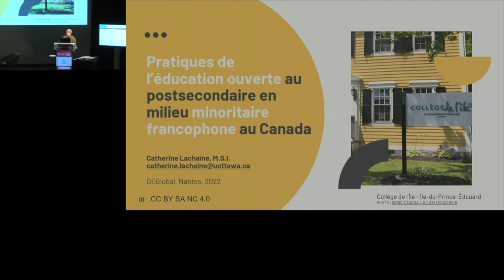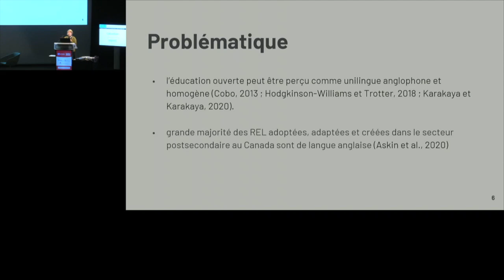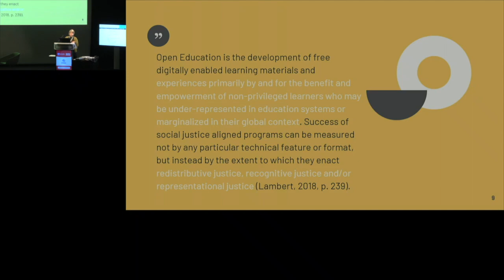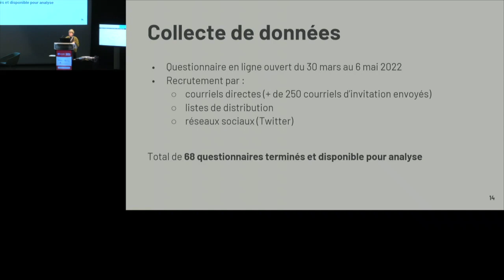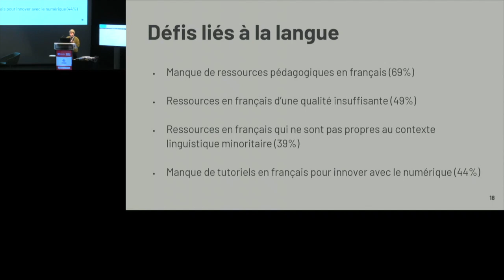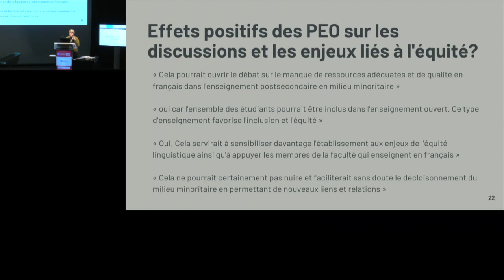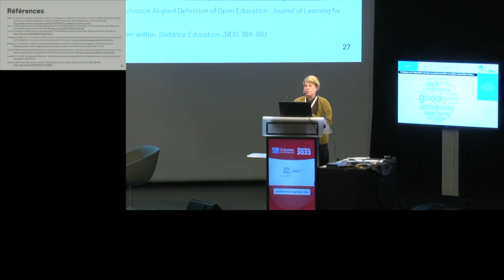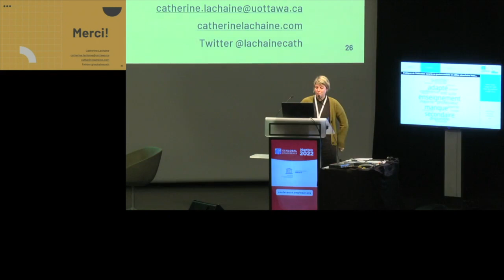Pratiques de l’éducation ouverte au postsecondaire en milieu minoritaire francophone au Canada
-Catherine Lachaîne

Bien qu’il y ait un engouement certain pour l’éducation ouverte et que de plus en plus de ressources éducatives soient offertes librement, on retrouve encore très peu de ressources en français et, dans le contexte qui intéresse le sujet de cette recherche, très peu de ressources créées ou adaptées pour les professeurs et étudiants du postsecondaire en milieu linguistique francophone minoritaire au Canada.